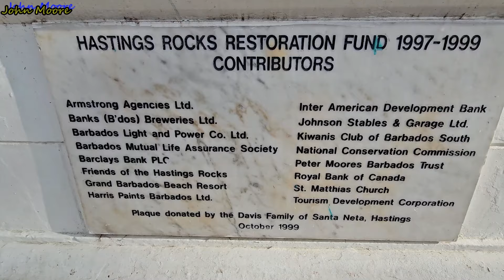The Roadside Parliament - Hastings Rock